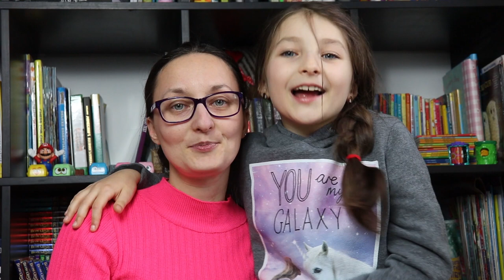Squirrel Squared Channel Trailer Video!!!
We are Squirrel Squared, Italian mom and daughter, with a passion for books, science, funny activities, illustrations and GIRL POWER!

DO YOU LOVE CHALLENGES? WE HAVE TWO FOR YOU!

LOVE READING? We have two videos for you!